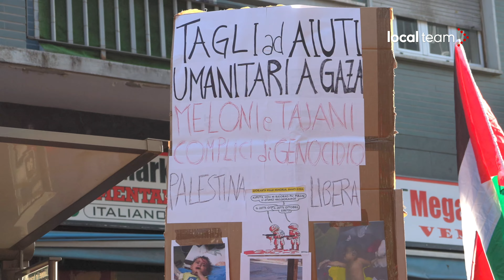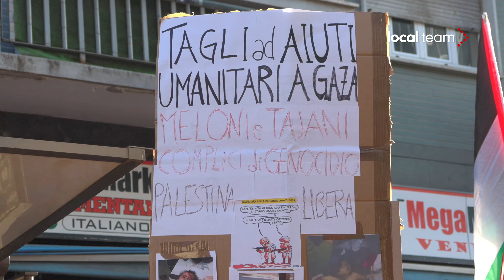Milano, corteo pro Palestina. Dal megafono: "Israele pratica un genocidio"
"Non siamo antisemiti, non siamo anti-ebrei. Però siamo anti-sionisti" così al microfono sul furgone che apre il corteo di Milano uno degli organizzatori. "Lo stato di Israele sta praticando un genocidio, sono criminali" ha aggiunto.
E riguardo le polemiche per la manifestazione di sabato che è stata impedita dalla polizia: "la libertà di manifestare è un diritto".